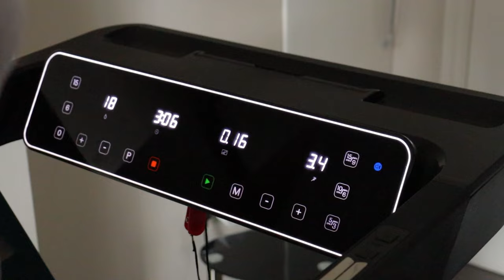THE WEIGHTS FALL ON HIM! | Daily Vlog 002